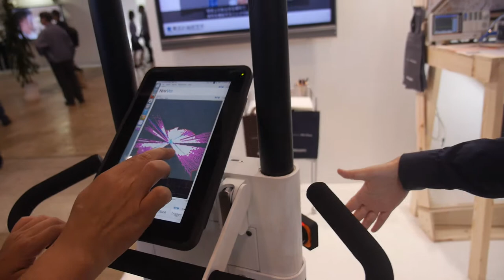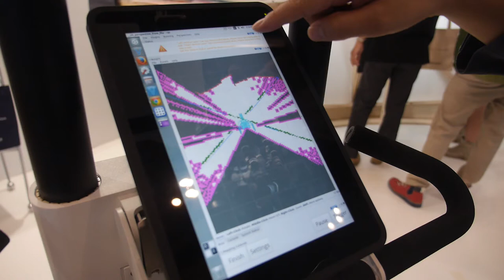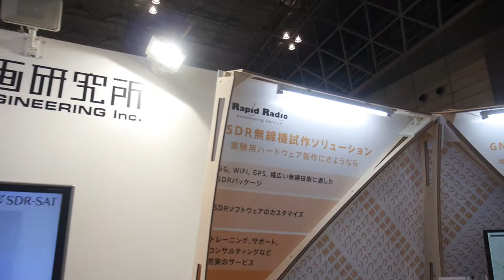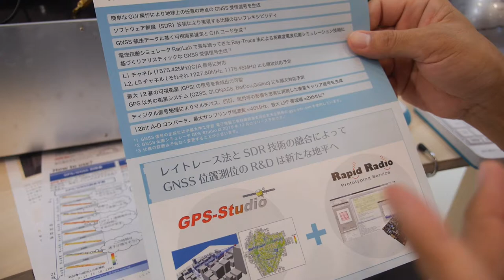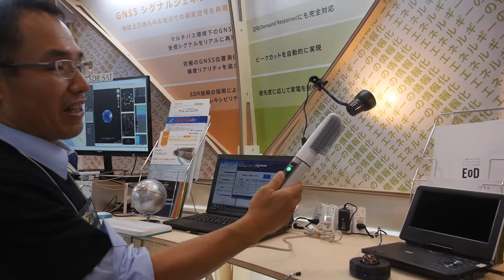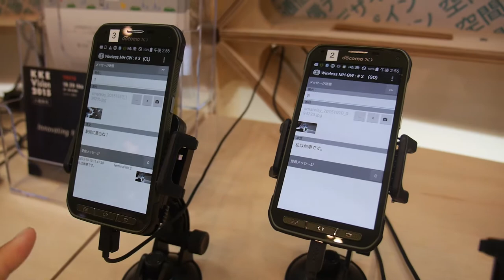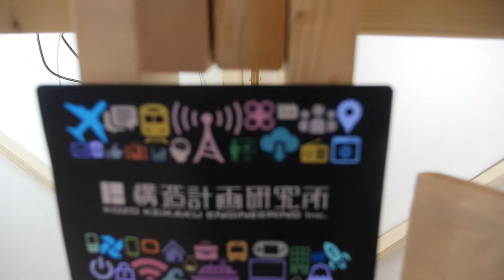NAVVIS 3D Mapping hardware and software demonstrated with IoT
NAVVIS is a Tokyo-based company that is showing their 3D spatial mapping technology – using a combination of lasers, multiple cameras in different directions and a display unit, the setup is moved about on the exhibition floor, with immediate results showing variables (moving objects such as people) in a different shade from statics (walls, floor, stalls etc). The company also has a lineup of IoT products, wireless technologies and a drone.